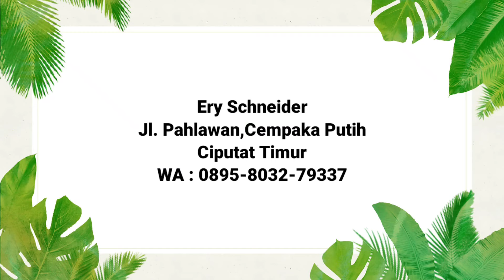AWAS KHILAF‼️ Aglonema Harga Rebutan, Cepet²an Aja ~ 566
*Ery Schneider

Jl. Pahlawan
Cempaka Putih
Ciputat Timur
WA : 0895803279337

*Kamaludin
Snack Video : Kamal Udin
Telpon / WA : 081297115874